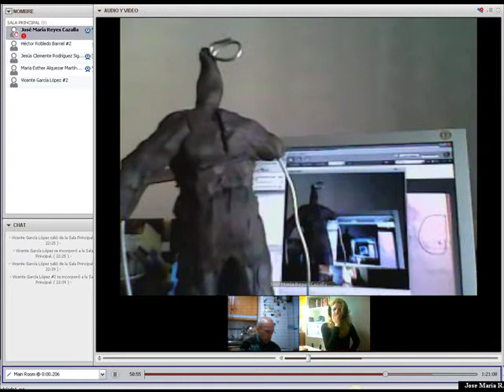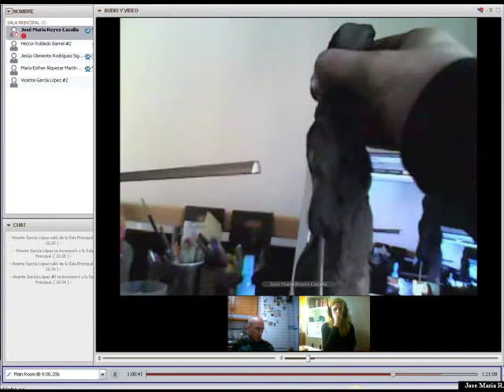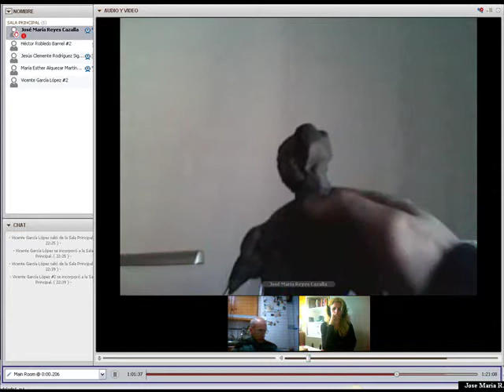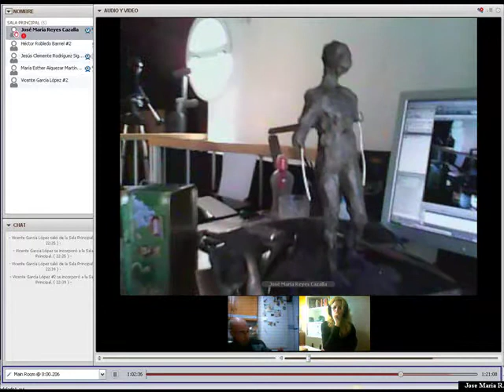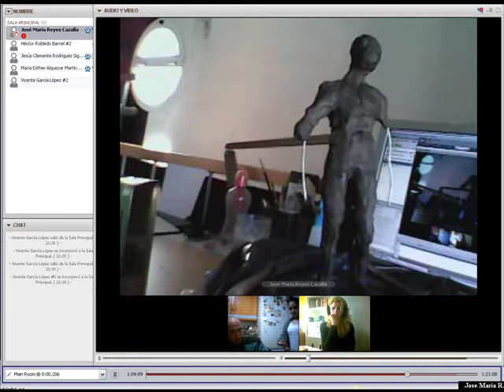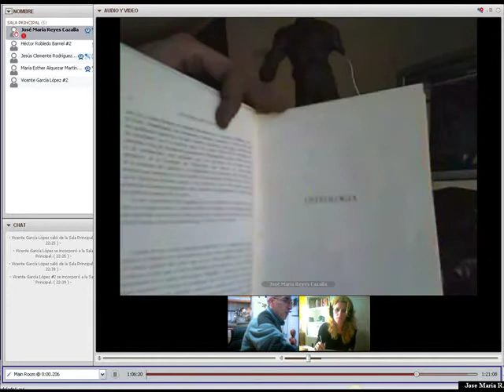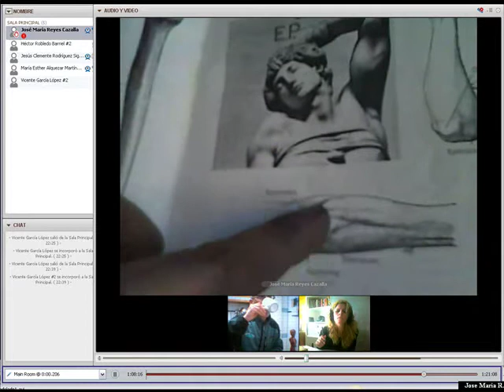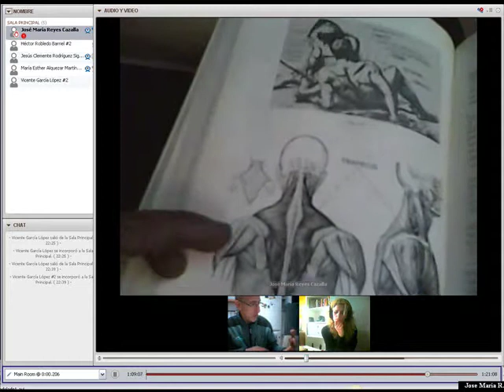MODELADO 3 DE 3